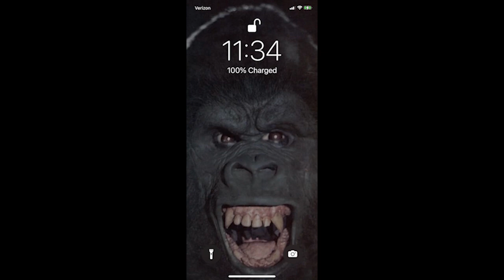King Kong 1976 ALMOST every roar from '76 remake